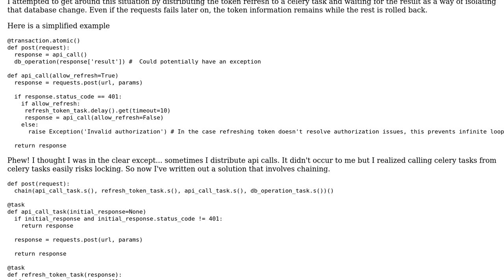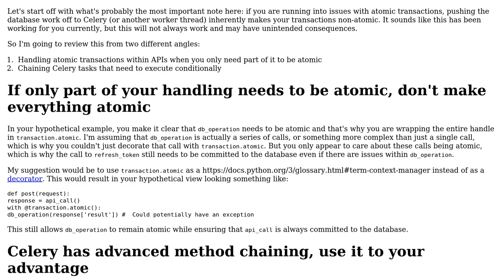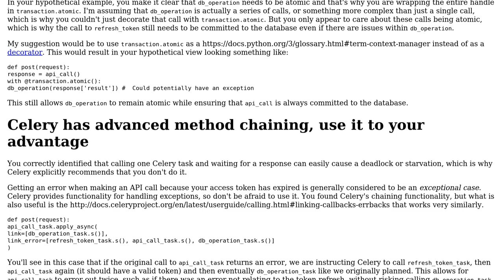Code Review: Isolate a Database Change Within Django Transaction.Atomic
With thanks & praise to God, and with thanks to the many people who have made this project possible! | Content (except music & images) licensed under CC BY-SA | Music | Images & others | With thanks to user Kevin Brown-Silva user Jonathan Veit and the Stack Exchange Network Trademarks are property of their respective owners. You are responsible for your own actions.